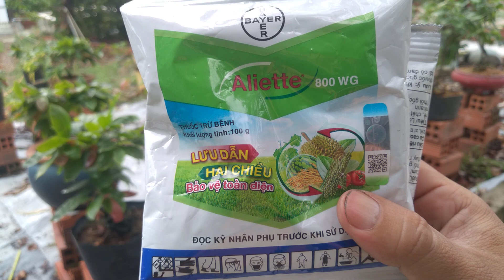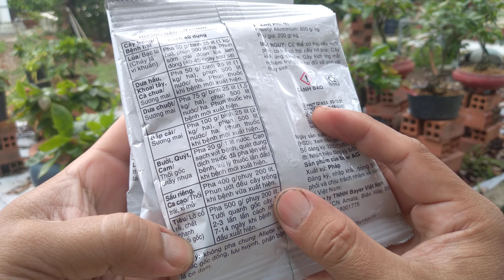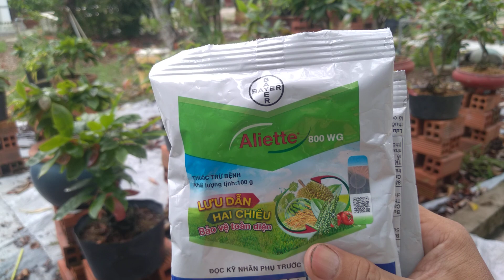Mẹo trồng mai tốt vào mùa mưa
* Liên lạc zalo: 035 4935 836 (cô chú anh chị vui lòng nhắn tin và gửi hình cây mai nếu cần tư vấn, chủ kênh sẽ phản hồi khi không bận công việc) hoặc viết bình luận phía dưới mỗi video clip youtube